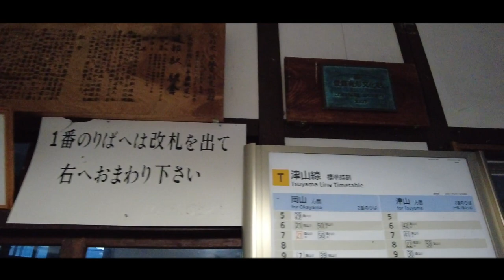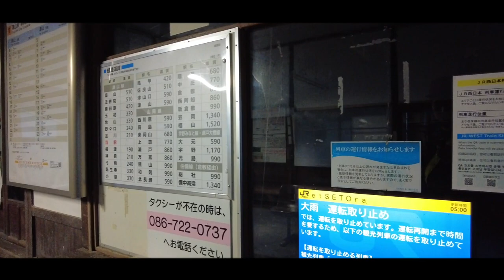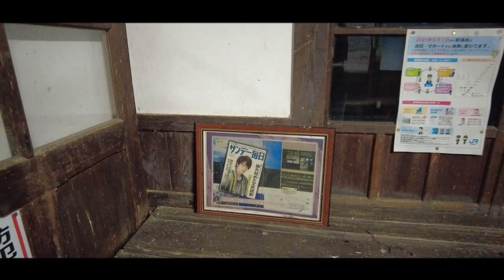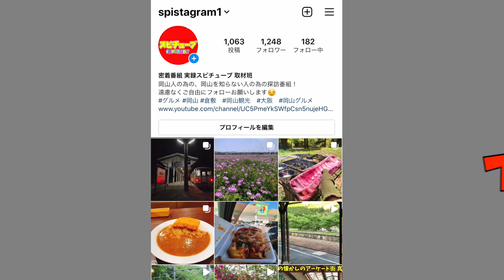岡山市北区【JR津山線 建部駅】懐かしの駅舎 国鉄時代の雰囲気がそのまま残る貴重な駅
建部駅

再生リスト